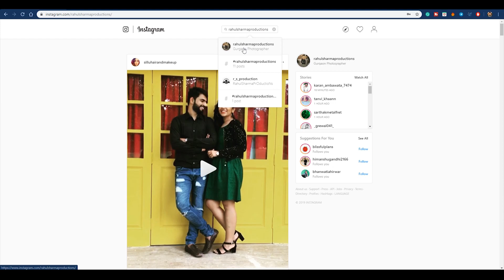5 Amazing poses | BULLET | instagram viral 🔥🔥